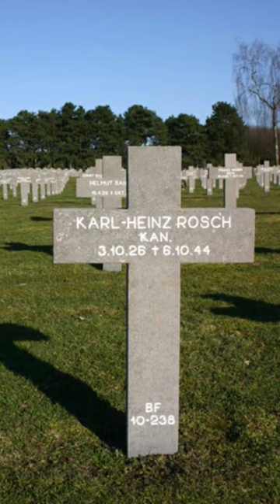Karl Heinz Rosch - El soldado alemán que murió al salvar a dos niños holandeses